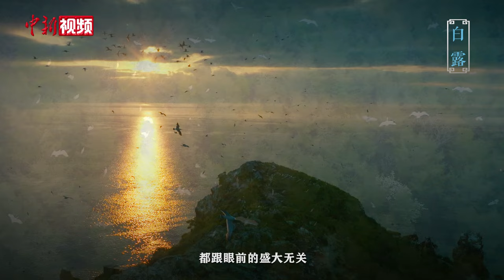候鸟的旅行箱丨第十二集：白露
9月7日，我们迎来了二十四节气中的第十五个节气——白露。当昼夜温差变大、夜晚的水汽凝结为晨露，秋天悄悄地来了。

白露，如同它的名字一样，是24节气中最饱含诗意的一个。阳光不似夏日般那样耀眼，早有田间升起的风，轻盈拂过，让光影澄澈，生命清晰流畅。盛大的秋收尚未到来，但从白露开始，生命对秋收的告白已经起伏连绵。

白露将与过去告别，温凉开始分明，此前种下什么，此后便是什么。白露往后，请好生珍惜，最好的诗意，当与秋风一起出发。（中国新闻社与大连新闻传媒集团联合出品）